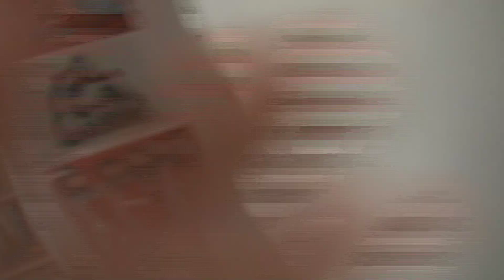İlk Videom/ İlk VLOG Deneyimim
Merhaba ben Elif Naz, bu benim kanaldaki ilk videom.
Karantinada dışarı çıkabildiğim bir günümün bayağı bir özet geçilmiş versiyonunu izlediniz.